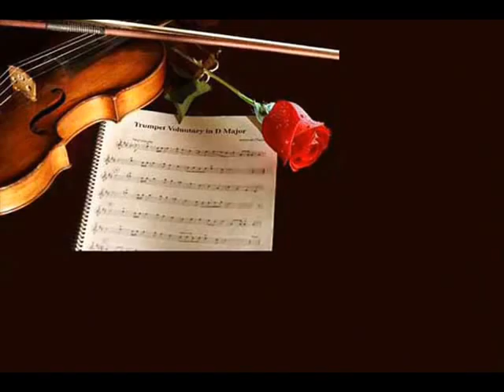IF I HAD A HAMMER (P. SEEGER/L. HAYS) ERNEST VAN-MOHR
This video has been produced for educational/training purpose by Ernest Van-Mohr using IMac -GarageBand and Windows Movie Maker.
I would like to invite you to listen to my recent arrangement on GarageBand (Imac) and interpretation (all lead singing & chorus by E. Van-Mohr) of the song written by Pete Seeger and Lee Hays in 1949 for the progressive movement.
The song "If I Had a Hammer" (The Hammer Song) was a Civil Rights anthem of the American Civil Rights movement and covered by dozens of major artists, including Sam Cooke, who recorded the song in concert. It also was a common selection for "folk masses" in Catholic Churches.
I heard this song for the first time in 1963 in Germany by Trini Lopez at PJs, which reached No. 3 in the U.S. I was 20 yo, and this song launched a new dance at that period called Surf and was very popular in Europe and especially in Italy and France. Peter, Paul and Mary made this song famous with their exceptional group (Data from Wikipedia)